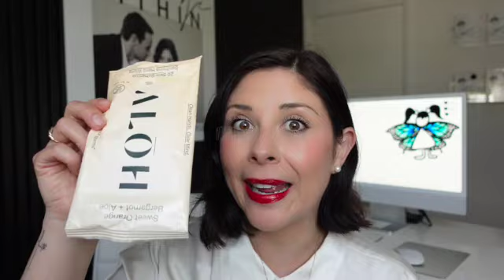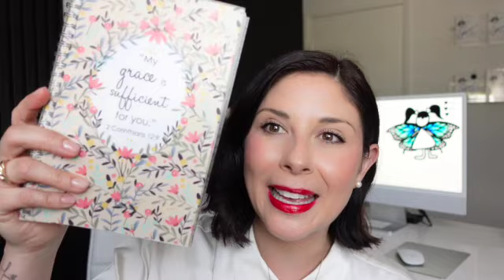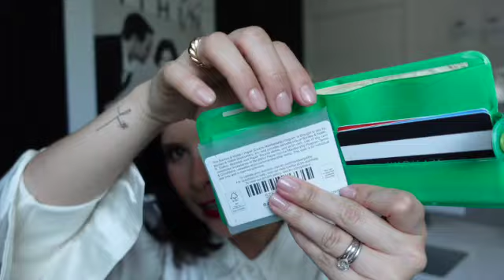WHAT'S IN MY SPRING BAG 🌸? (Keroppi Wallet + Cutest Pen EVER + Secret Weapons)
HELLO, beloved friends!

In this video, I'll be sharing the secrets hidden in my spring bag, including my favorite Kerokiroppi wallet, the cutest pen ever, and some secret weapons to conquer your day with confidence and style. Join me on this journey of self-discovery and empowerment as we dive into the magic of the everyday essentials that make life a little brighter. Get ready to be inspired to curate your own perfect spring ensemble!

ITEMS MENTIONED
Straw Bag (similar)
Simply Mints
Hand Sanitizing Wipes
Exact Journal
Adorable Dog Pen
Tangle teezer Brush
Tinny Bible (similar)
iPhone 14
iPhone Black Case Black
iPhone With Wallet
Sanrio Kerokiroppi Wallet
Touchland Hand Sanitizer in Berry Bliss
Hous labs Liquid Lipstick Ruby Shine
Ellis Brooklyn Sweet Tinny Perfume
Supergoop Sunscreen
LANEIGE travel size lip mask
Antiseptic Spray Travel size
Tide To-Go Wipes
Travel tissue
Travel Tapatio Hot Sauce
Listerine travel packs
travel tampons
Antibiotic Treatment
Nail Clippers
Makeup Brush
Setting Powder
Tower 28 work of art lip liner

BOOKS I'VE WRITTEN AND SELF-PUBLISHED ON AMAZON
Though The Wilderness

The Butterfly Key | A TEEN GIRL SURVIVAL GUIDE! An illustrated devotional study with activities to help your daughter cultivate a healthy inner monologue!
CLOTHES WORN:

JEWELRY:
Mejuri Dome Ring
Stacker Ring
Coin Pendant
FILMED WITH + MICROPHONE
Sony ZV-1
Rode Microphone

Each item we include has been carefully tested and curated by our editorial team. Thank you for supporting our blog.

c/o thank you to the brands that have sent samples for me to test, edit and share! I am so grateful!